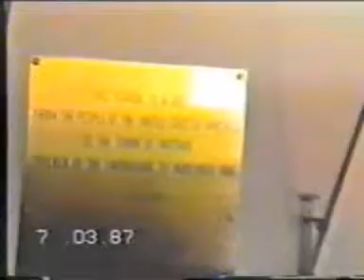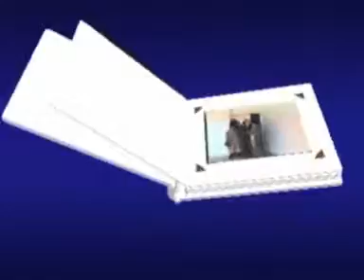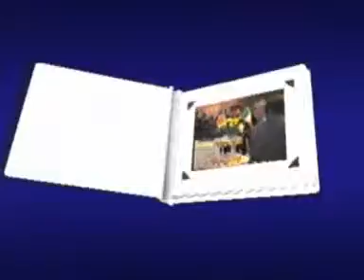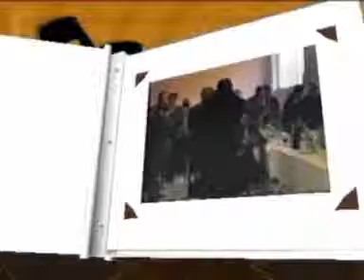Scuola Pecci-Piazzolla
Edificio scolastico regalato al Comune di Paterno(Pz) dagli Stati Uniti d'America.